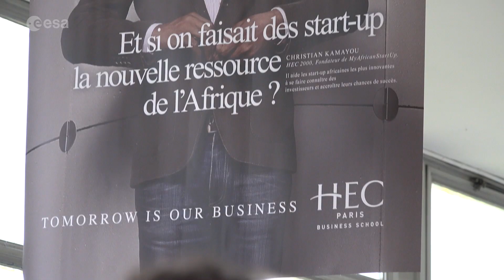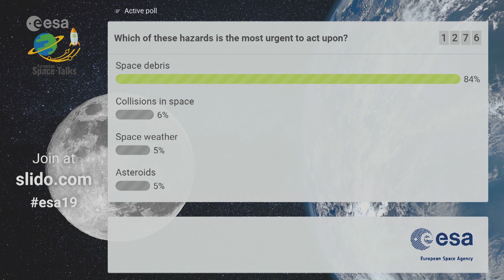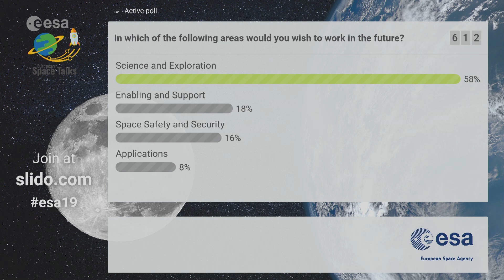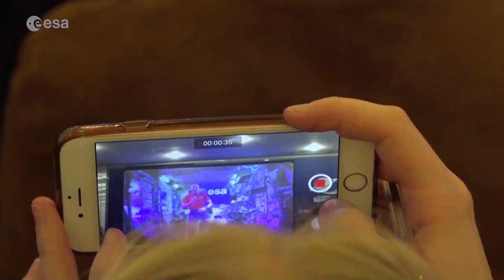Let's talk space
Highlights from our European Space Talk held on 8 October 2019 at the HEC Paris Business School. Alongside ESA astronauts Thomas Pesquet and Claudie Haigneré, students from the ‘next space generation’ gave their opinion on future space activities that will be discussed at Space19+, ESA’s next meeting at Ministerial level being held in Seville, Spain, 27-28 November. ESA astronaut Luca Parmitano also joined the event live from the International Space Station, where he is currently serving as Commander during his second spaceflight, named the Beyond mission.